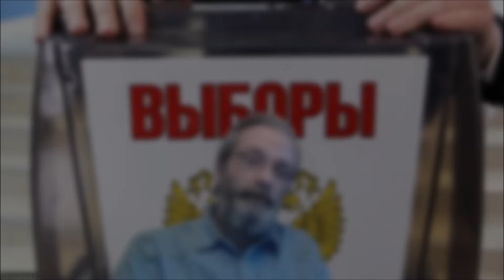Giovani rivoluzionari, vecchi conservatori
Da Mosca Mark Bernardini per Visione TV. Siamo alla settimana del 13–19 novembre 2023, proseguia-mo con il notiziario settimanale dalla Russia. Buon ascolto, buona visione e soprattutto buona Visione TV.Come sapete, questo notiziario va in onda il lunedì sui miei canali personali RuTube e YouTube, nonché sui canali YouTube di Visione TV e di flipnews.org. La settimana scorsa, cinquantesimo anniversario, non è andato in onda sul mio canale YouTube ed è andato in onda decurtato (tagliato) su Visione TV e FlipNews. La ragione? Ho mostrato alcune dichiarazioni di Vittorio Torrembini, presidente di GIM Unimpesa, l’associazione degli imprenditori italiani in Russia, e di Paolo Lodigiani, console onorario italiano per la regione di Krasnodar. Tre minuti in tutto, su un programma di tre quarti d’ora della… RAI.
La direzione di uno dei più grandi centri commerciali d’Europa, il Kaufhaus des Westens, con sede a Berlino, ha accusato gli “hacker russi” di un attacco informatico.
Suscita grande sconcerto assistere ai tentativi dei principali media italiani e di una serie di zelantissimi rappresentanti dell’establishment politico italiano di sfruttare la telefonata dei pranker alla Meloni per lanciare accuse a Mosca. Ci imputano di aver “pianificato azioni” che sarebbero di tenore “anti-italiano”. Sono mostruose insensatezze.
Qui e altrove, voglio ringraziare l’ambasciata russa a Roma, che da qualche tempo fornisce la traduzione in italiano di molti dei materiali che qui vi cito, facendomi risparmiare tempo. Traduzioni vere, fatemelo dire, da professionista pluriquarantennale, non quelle di Google usate dai sedicenti russologi, esperti di Russia raffazzonati, che spuntan fuori come funghi.
Il 3 novembre, a New York, alla riunione del Terzo Comitato della 78° sessione dell’Assemblea Generale delle Nazioni Unite, su iniziativa della Federazione Russa, è stata adottata la risoluzione sulla “lotta alla glorificazione del nazismo, del neonazismo e di altre pratiche che contribuiscono ad alimentare le attuali forme di razzismo, discriminazione razziale, xenofobia e intolleranza”.
Intervento di Sergej Lavrov alla “Tavola rotonda” del corpo diplomatico sulla ricomposizione della situazione intorno all’Ucraina dell’8 novembre 2023.
Sergej Veršinin, viceministro degli Esteri della Federazione Russa, ha rilasciato un’intervista al quotidiano “La Repubblica”.
Sergio Mattarella, in missione in Uzbekistan, ha dichiarato: “Alla mia età non pensavo di vedere la guerra in Europa”. Scusate, forse sono io a ricordare male. Negli anni ’90, non fu la NATO a bombardare la Jugoslavia? La Jugoslavia era in un altro continente, non in Europa? E il ministro della difesa italiano dell’epoca, mica, che so io, dei rapporti col parlamento senza portafogli, non era proprio Sergio Mattarella?
Antony Blinken, segretario di Stato americano, che, detto in italiano, sarebbe il ministro degli esteri e di grazia e giustizia ad interim, ha recentemente commentato il nuovo corso dei rapporti tra la Corea Popolare e la Russia dicendo che si tratterebbe di relazioni “crescenti e pericolose”, esortando la Cina a frenare le “azioni pericolose” della Corea Popolare.
Stoltenberg, segretario generale attuale della NATO, norvegese, classe 1959, 64 anni.
Scholz, cancelliere attuale della Repubblica Federale di Germania, tedesco, classe 1958, 65 anni.
Barroso, presidente della Commissione Europea dal 2004 al 2014, dunque dai suoi 48 ai 58 anni, portoghese, classe 1956, 67 anni.
Solana, segretario generale della NATO dal 1995 al 1999, dunque dai suoi 53 ai 57 anni, spagnolo, classe 1942, 81 anni.
Cos’hanno in comune questi quattro personaggi?
Andrej Ermak, capo dell’amministrazione presidenziale ucraina, ha definito le quattro condizioni per lo svolgimento delle elezioni presidenziali.
Traduco: riconoscimento elezioni a priori, e paga uno Stato estero.
“Qui crolla un mondo, cambia la storia… ha vinto Hitler… Si realizza il suo disegno, dopo mezzo secolo”.

(Alessandro Natta il 9 novembre 1989 dopo la caduta del muro di Berlino).
Nel primavera 2024 dovrebbero tenersi le elezioni presidenziali in Russia, a giugno quelle parlamentari nell’UE, a novembre le presidenziali negli USA.
Vi fu un cantautore sovietico, nato a Mosca nel 1924 da padre georgiano e madre armena, si chiamava Bulat Okudžava. Comunista, fu un combattente attivo nella guerra di liberazione dall’invasore nazista, fu anche ferito.
Trovate tutte le edizioni del notiziario (con il testo) in Blogspot.
Tutti i video (senza testo) si trovano in:
Rutube, Youtube e Flip News.
Ci trovate anche in Telegram (in italiano) e Телеграм (in russo).

🏦 BONIFICO BANCARIO:
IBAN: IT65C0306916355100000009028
INTESTATO A: VISIONE TV
SWIFT: BCITITMM
CAUSALE: DONAZIONE